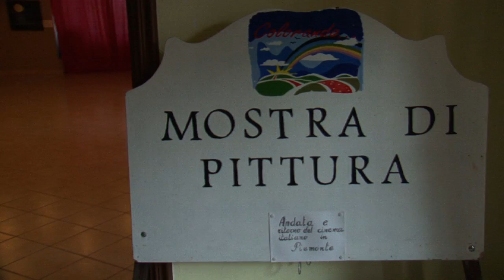Armonia 2011 - la bellezza per sconfiggere le mafie - giorno 03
"Questa per me è la dimostrazione che il mondo può cambiare": le parole di Paola Caccia, figlia del magistrato, chiudono la quarta edizione del festival Armonia.  "Questo" è Cascina Caccia, la bellezza della musica, la "scommessa vinta", nella definizione di Giancarlo Caselli, di riempire di arte il luogo da cui è partito l'ordine di uccidere Bruno Caccia.